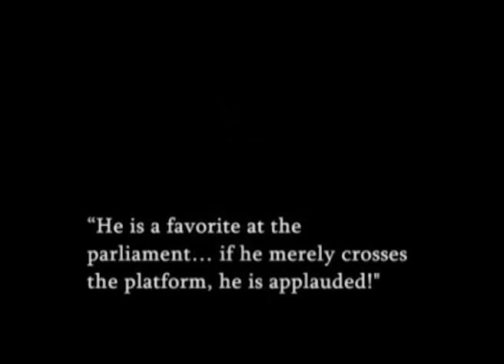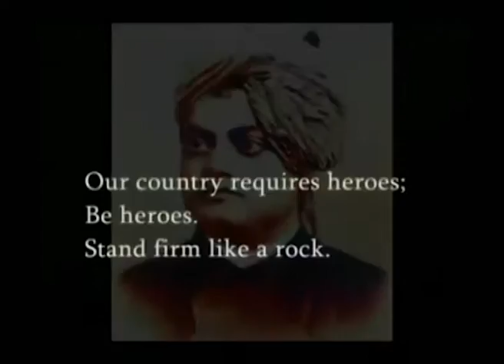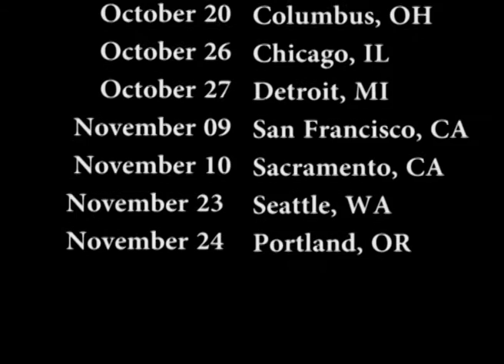Sewa USA SAF 2013 Common Video Ad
As a part of Annual Fundraiser (SAF 2013) Sewa International USA presents the unique lazer documentary 'Swamiji' by the internationally acclaimed artist, animator and lazerist Manick Sorcar.

This lazer show is a tribute to the philosopher --monk Swami Vivekananda on his 150th birth anniversary.

20 shows will be held across the USA in September.

Come to witness the life and message of Swami Vivekananda who took America by storm in 1893.

For details of the fundraiser event in your city